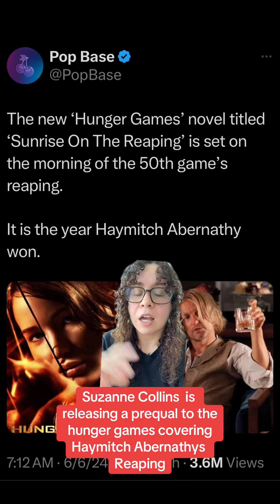Suzanne Collins is releasing a prequal to the hunger games covering Haymitch Abernathys Reaping